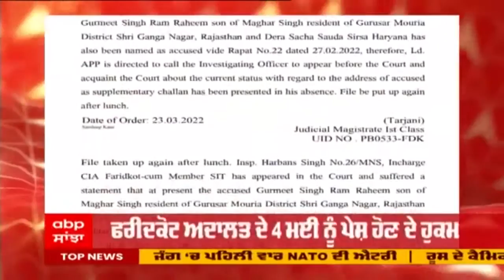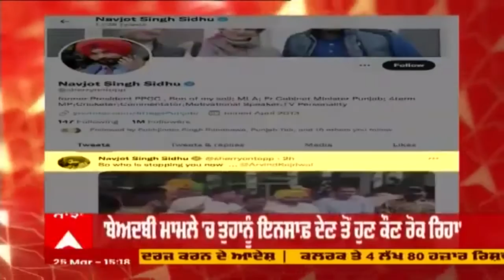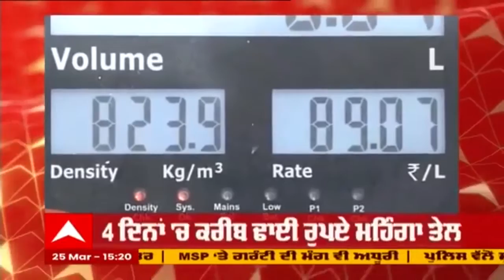Sanjhiya Khabran | ਫਟਾਫ਼ਟ ਅੰਦਾਜ਼ 'ਚ ਵੇਖੋ ਦੇਸ਼-ਦੁਨੀਆ ਦੀਆਂ ਤਾਜ਼ਾ ਖ਼ਬਰਾਂ | CM Bhagwant Mann | UP CM